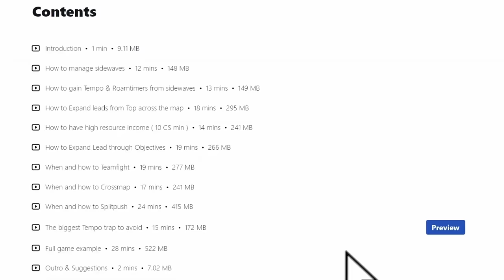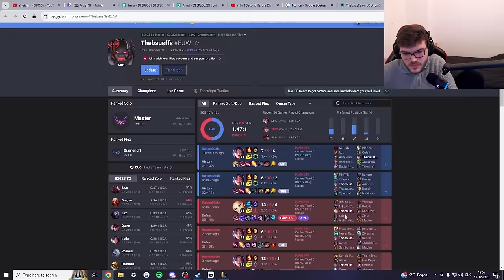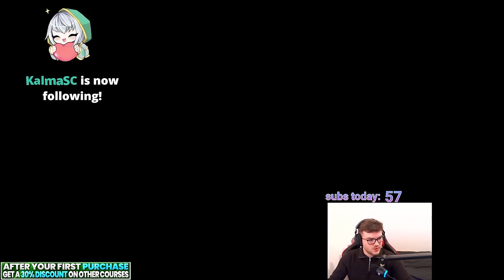EDUCATIONAL Unranked to Master Irelia - THE HARDEST TOP LANER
TIMESTAMPS:
0:00 - Intro
1:19 - Gold
29:18 - Platinum
1:24:57 - Emerald
3:17:51 - Diamond
5:39:10 - Master
6:20:21 - Outro